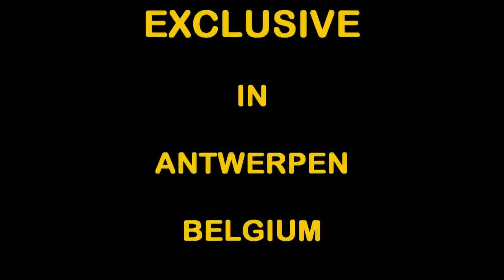ESC 2010 Thea Garrett sings "My dream" at Pink Nation 2010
Thea Garrett sings "My dream" at Pink Nation in Antwerp, Belgium